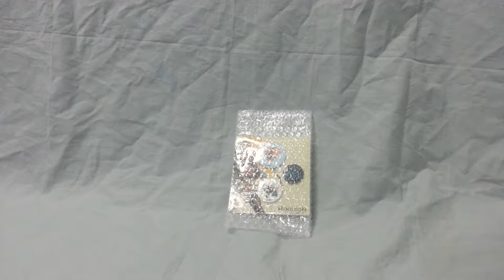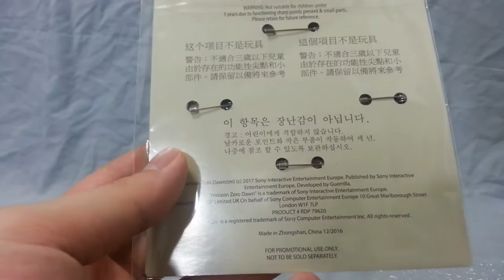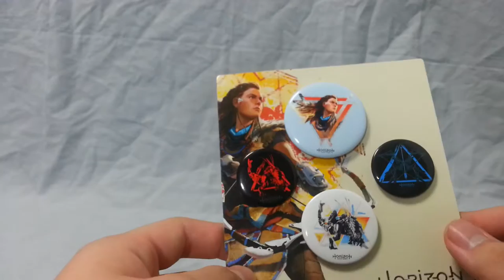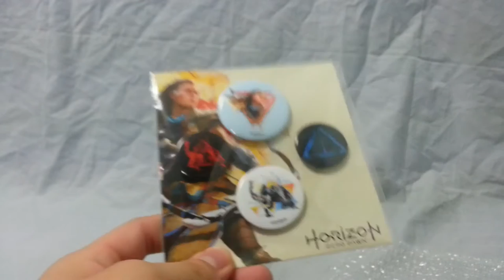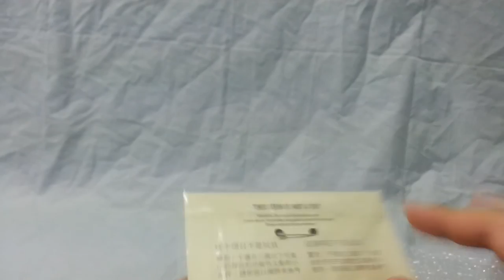[언박싱] - 호라이즌 제로 던 초회판 특전 캔 뱃지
호라이즌 제로 던 콜렉터즈를 받고 나서 이틀인가... 며칠 후에
받은 캔 뱃지 입니다. 약간 아쉽네요 차라리 티셔츠나 모자를 주지...

캔 뱃지는 비니에 씌워야 이쁘긴 한데 집에 비니가 하나도 없는
관계로 그냥 집에서 계속 썩혀둬야 될 듯 합니다 ㅠ